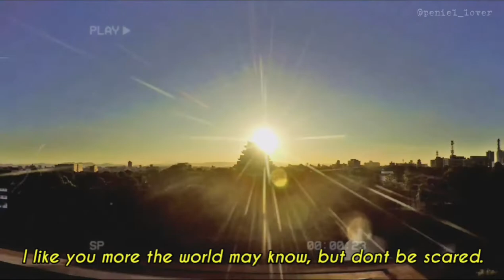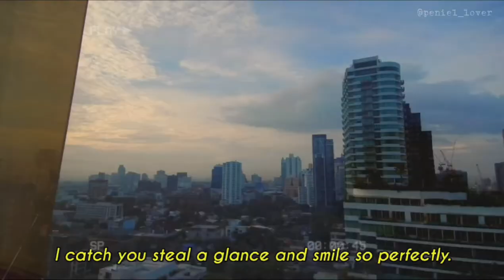[FMV] "I like you so much, you'll know it" ~ Peniel Shin (btob) 비투비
I use "I like you so much, you'll know it song."
He is btob Peniel.